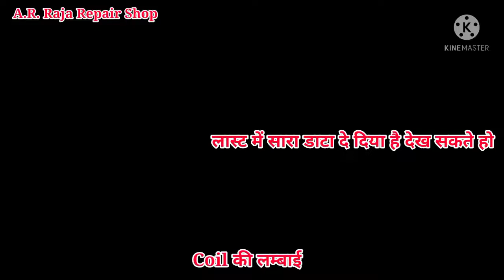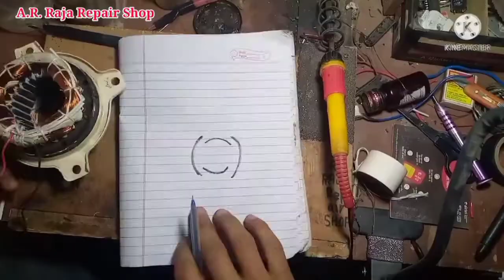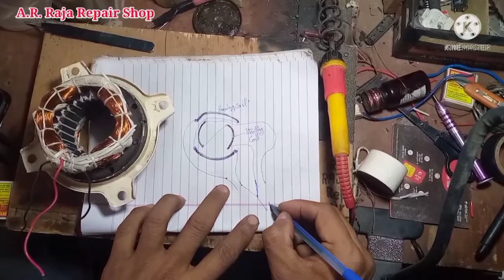Bullet ap fan winding data/AP fan/ Table fan/Mini cooler fan winding data by A.R. Raja Repair Shop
Bullet ap fan winding data AP fan winding Table fan winding data Mini cooler fan winding data 2800 RPM

Bullet 3 blade stand fan winding data
AP 3 bkade stand fan winding data
Full Rewinding 24 slot high speed small mini cooler fan winding data
Mini cooler fan motor winding or AP fan motor winding data
Full Rewinding AP/Bullet/Mimi cooler fan Winding data and connection of bullet
Full Rewinding AP fan winding data
Full Rewinding Bullet fan winding data
Full Rewinding mini cooler fan winding data
Bullet fan Ap full winding data and connection of bullet fan
Winding data
AP fan winding data aluminum
#24 slot high speed Table fan winding data
Ap fan connection
High speed Ap fan motor winding
#2+2 coil 2800rpm
High speed Ap fan motor winding data 2800rpm
#2 pole 2800 rpm Farata fan motor winding data